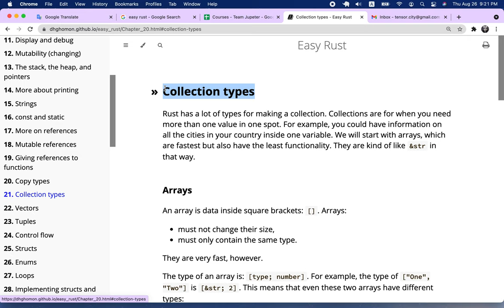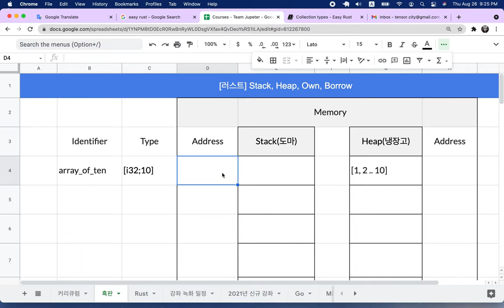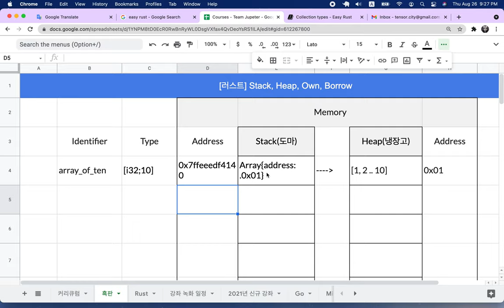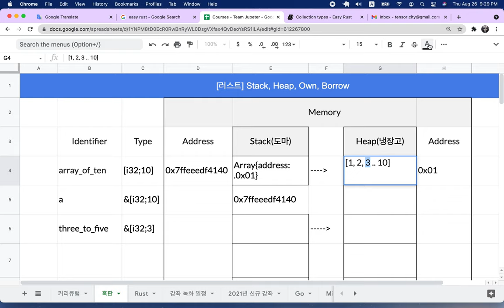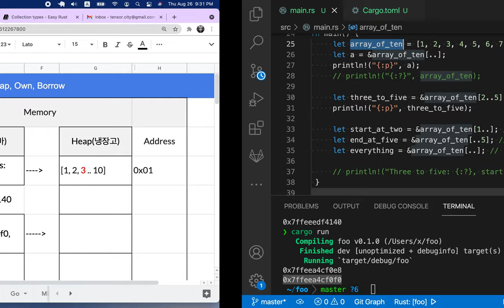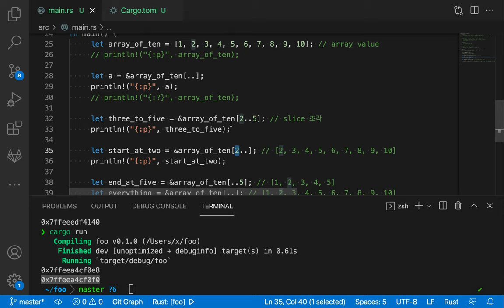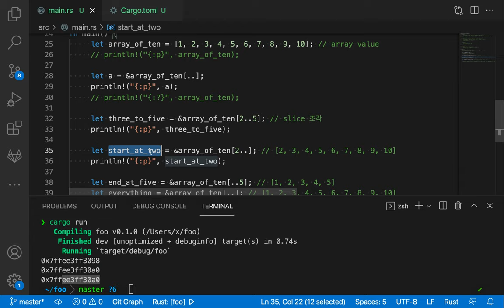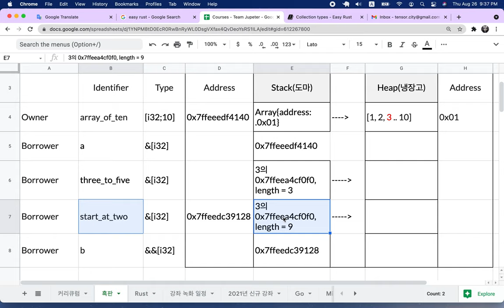[러스트] 028 - 21. Collection types(2/2)